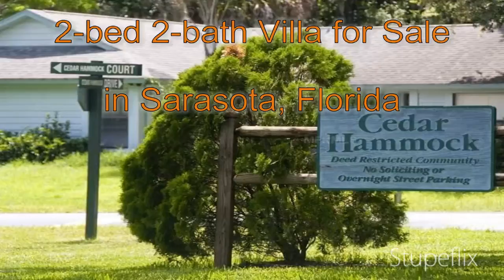2-bed 2-bath Villa for Sale in Sarasota, Florida on florida-magic.com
More info on Villa for Sale in Sarasota, Florida with 2-bedroom, 2-bathroom

Personal belongings and you're in! Not looking to remodel your next purchase?...You have found it. This villa nestled in the quiet subdivision of Cedar Hammock has been completely updated from wall to wall within the past 2 years. Wood flooring, wood cabinets, appliances, countertops, bathrooms, hot water heater. 2 master suites, nice size covered patio, laundry room, fenced back yard and a 1 car garage. Larger items such as roof and a/c units were replaced in 2004. Minutes to the barrier islands and downtown. Conveniently located to shopping, restaurants and I75.